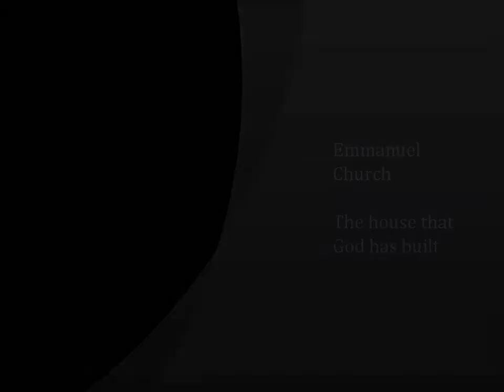Churches Lafayette Louisiana Lafayette Louisiana Church Spirit of unbelief part 3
Churches Lafayette Louisiana Lafayette Louisiana Church, The Word of God by Pastor Steve Younger Emmanuel Church of Lafayette, Louisiana is a spirit filled word church that has a strong emphasis on healing, deliverance and the love of God. where you can get information as well as submit your prayer requests online.